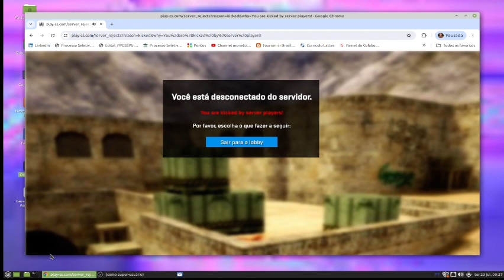COUNTER STRIKER = HARD MODE , A LOT OF HACKERS